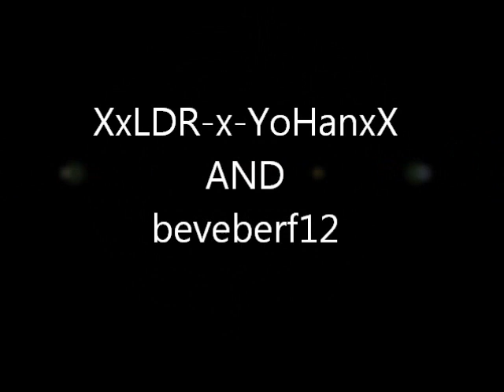WWE 12 : XxBELx_xCYRIANxX and BEL FAB vs XxLDR-x-YoHaNxX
Et voila OWNED quoi :) ^^